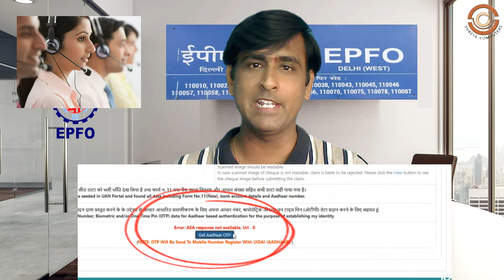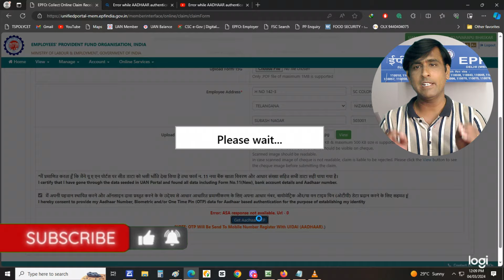Error: ASA response not available Url-0 | PF Claim Aadhaar OTP Not Send | 100% Solution 2024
Searching Keywords: Error: ASA response not available Url-0 Jab PF ke online UAN member portal pe Advance Claim karneke liye aadhar OTP bijaye to Send nahi hora, solved, Error: ASA response not available Url-0 while claiming epfo otp not send to mobile, step by step hindi, Error: ASA response not available Url-0 ise kaise solve kare,

popular tags for above video: shreyasinfotesh,shreyainfotech,shreya infotech,Error: ASA response not available Url-0,PF Claim Aadhaar OTP Not Send,2024,hindi,claim aadhar otp not sending,solution,solved 100%,PF claim aadhar otp not send,error asa responce not availabe problem solution,how to solve error asa responce problem,error asa responce ko kaise solve kare,aadhar otp not sent while claiming,form 31 otp not send,Error: ASA response not available